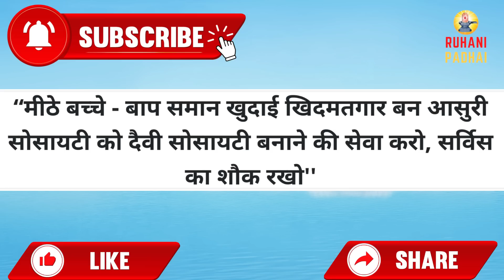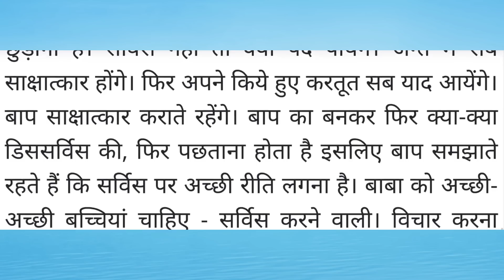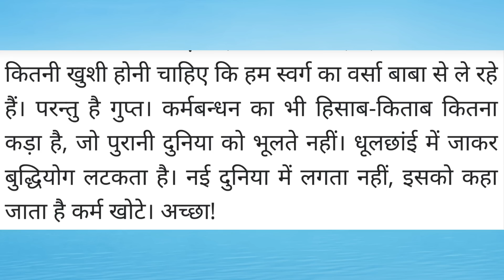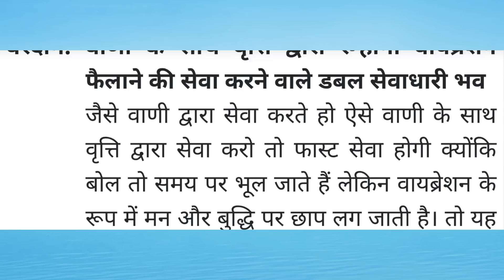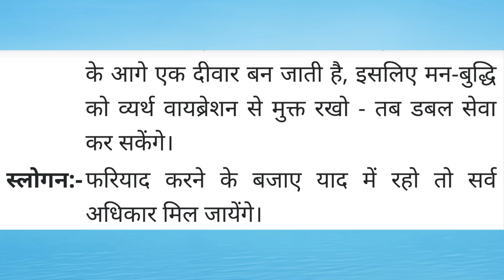Aaj ki Murli /23 November 2022 / आज की मुरली 23-11-2022 | Daily Murli / Today murli / aaj ki murali